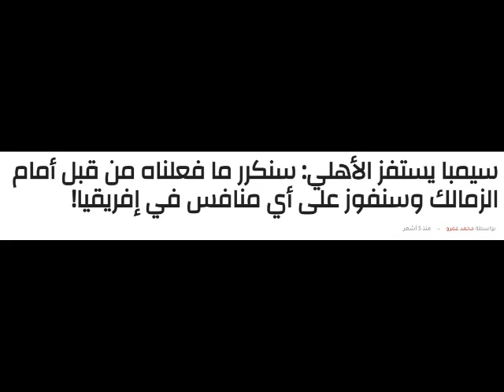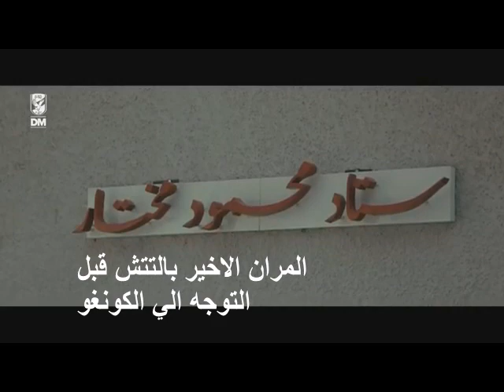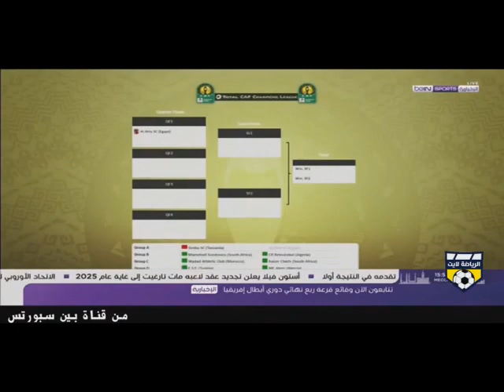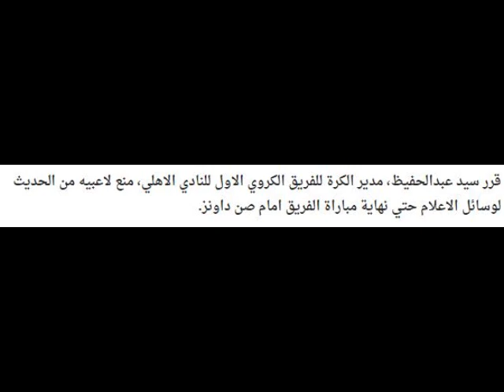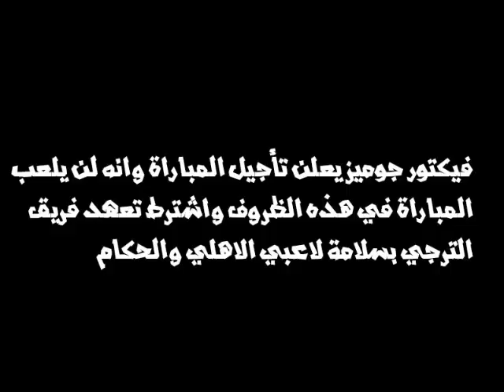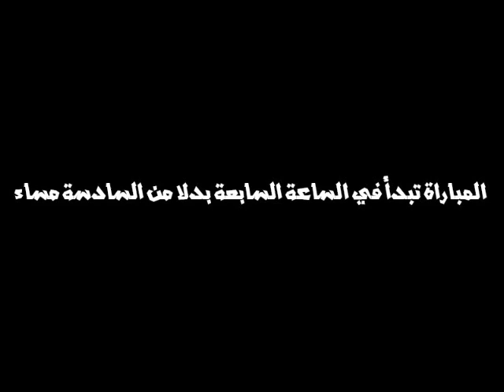ميني فيلم || طريق الاهلى للنجمة العاشرة mini film || Al-Ahly Road to the Tenth Star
لينك الفيس